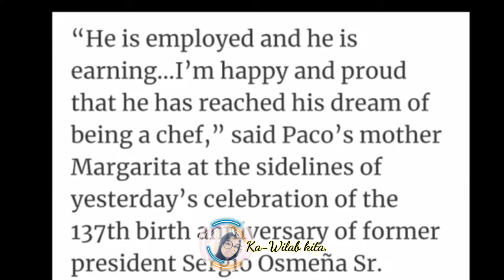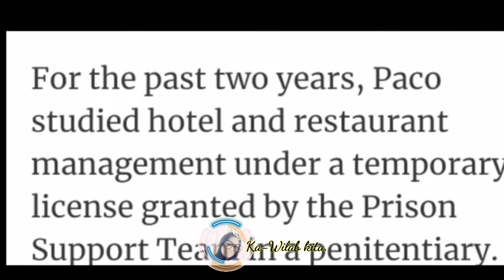Where is Paco now? Chiong Sister Viral | Ka-Wilab kita.